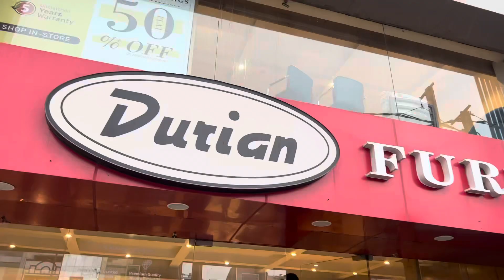Shopping Start For Our Home | Delhi Market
Furniture shopping
Luxury shopping
Sofa shopping
Recliners
West delhi shopping market
Kirti Nagar furniture market food time